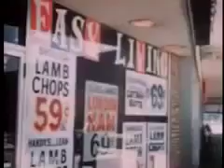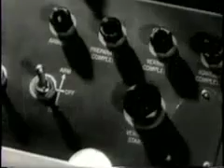Switch B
a video